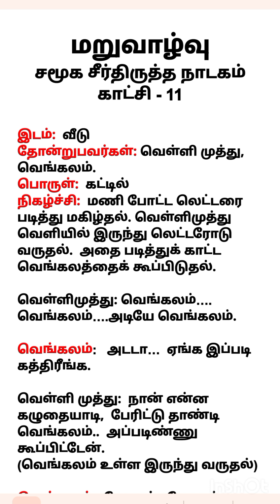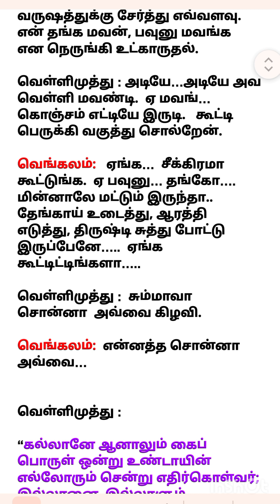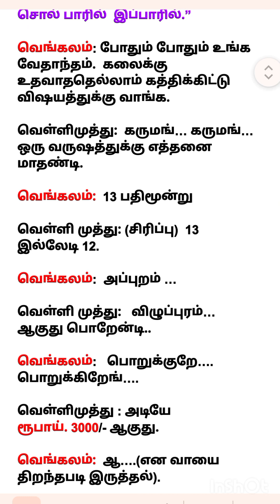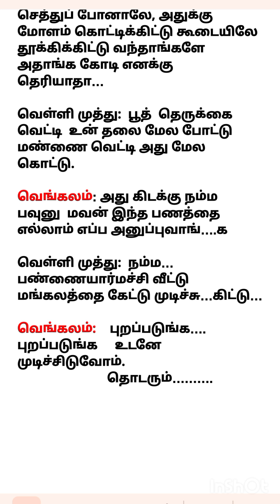மறுவாழ்வு சமூக சீர்திருத்த நாடகம் காட்சி -11 entertainment #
மறுவாழ்வு சமூக சீர்திருத்த நாடகம் காட்சி -11 entertainment # ‎@amirthamteacher506  pums pilimisai#perambalurdistrict